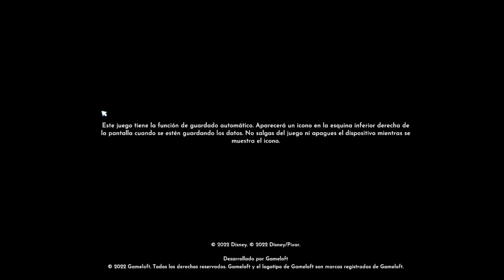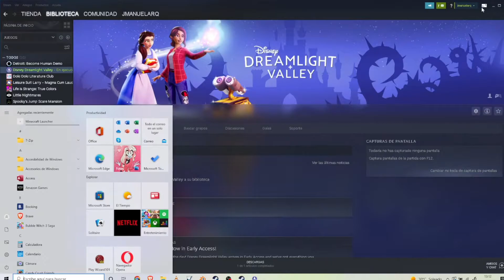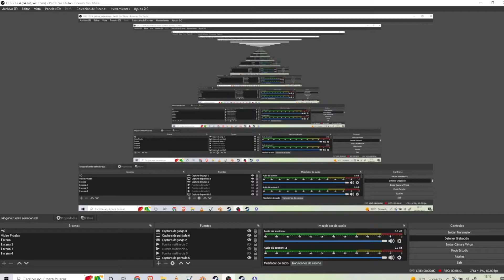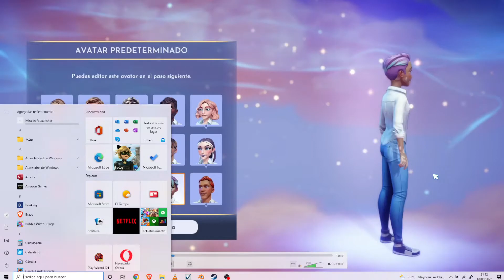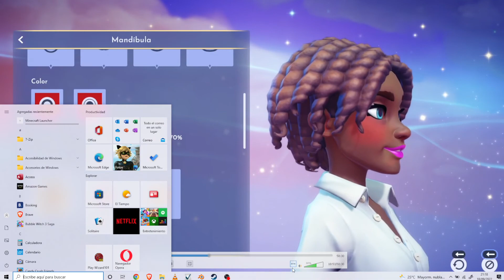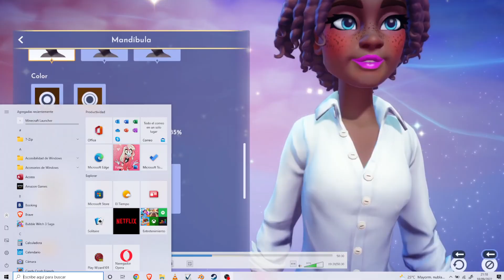Disney Dreamlight: Creando a Florencia en Disney Dreamlight Capitulo 0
Hola mis Florencit@s Bienvenid@s a un nuevo video para el canal esta vez estamos en un nuevo jueguito que os quise traer al canal Ahora esta de moda este jueguito se llama Disney Dreamlight Valle Mucho de ustedes no conoceran este jueguito de Disney pues bien aqui os lo traigo un nuevo jueguito al canal 😁. Recuerden si quieren segunda parte revienta ese botón de like y yo os traere segunda parte, suscribanse al canal, dejarme un buen like, comenta que te a parecido el video, activen la campanita, compartirlo con vuestros amigos y amigas, seguirme en mis redes sociales, subo videos casi todos los días excepto los Miércoles y Domingos que subo videos dobles y nos vemos en el siguiente video! 1/3 Videos subidos.